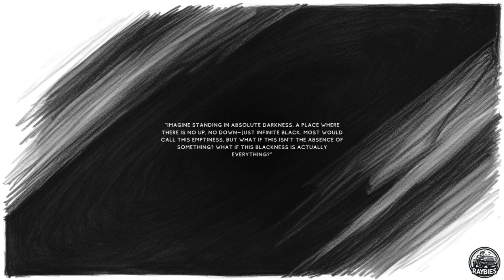The Hidden Fabric of Reality: Beyond Light, Beyond Perception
What if everything we thought we knew about the universe was only a fraction of the truth?

Before stars, before time, before anything we can perceive, there was something deeper—a vast, unseen ocean of energy known as Plasma. More than just the fourth state of matter, plasma is the very fabric of existence, shaping and creating reality itself.

But what about the darkness? Is blackness truly nothingness, or is it the space where all possibilities exist at once? And light—what if it’s not the source of everything, but merely the whisper of something far greater?

Join us as we explore the hidden forces of the universe, from Planck Plasma and Zero-Point Energy to the unseen wavelengths of reality. What if the true nature of existence isn’t what we see, but what we feel—what has been waiting for us to discover all along?